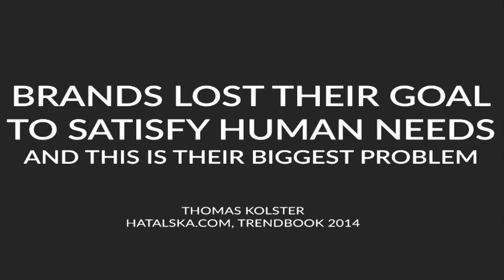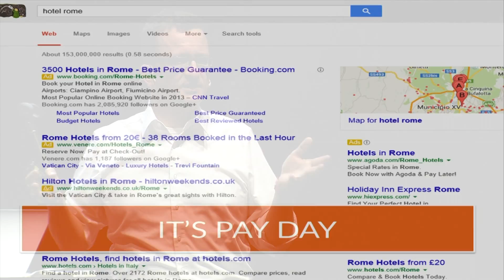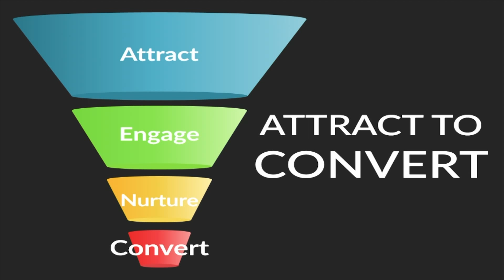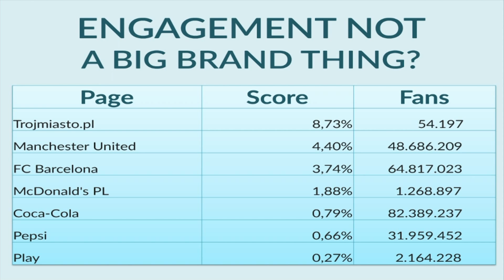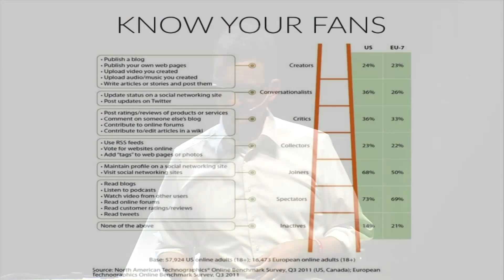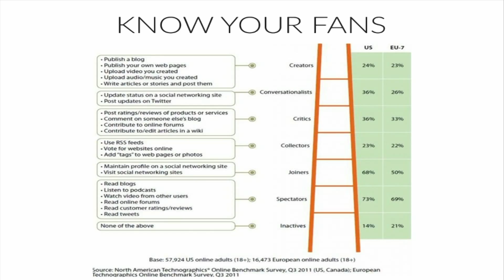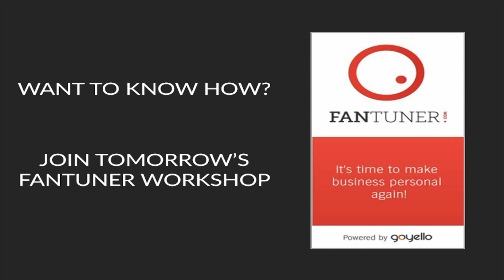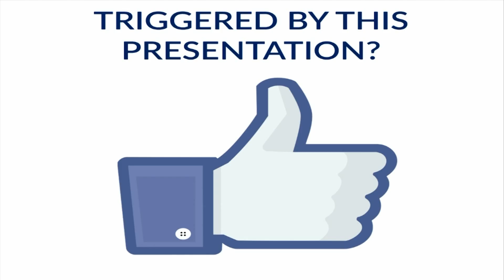Infoshare 2014: Peter Horsten (Goyello) - Better spend your social budget on valuable fans!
Entrepreneur, co-founder & Managing Director of Goyello, an international IT strategy consulting and software development company. Sociologist and electrotechnical engineer, a great combination that stimulates him to look for working solutions. Passionate about converting great ideas into new solutions. He is married and a proud father of 3 great sons.

The speech took place on 22nd May 2019 on Main Stage during Infoshare 2014.